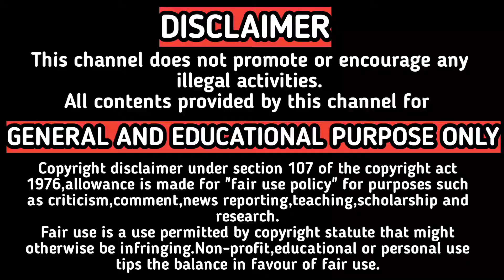How to Add Tags on YouTube Channel Tamil | Youtube Tutorial Tamil | BabaRK Tech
In this video I explained about How to Tags on YouTube channel. Youtube Tutorial Tamil. Youtube Tips Tamil. Google.

4.External Mic
Boya By-MM1 Mic

5.Gimbal
Dji Osmo Mobile 3

6.Gimbal External Mic Holder

7.Action Camera

9.RGB Bluetooth Speaker

10.White Flood Light
(Pack of 4)

11.RGB Strip Light

12.RGB Flood Light

13.BOYA BY M1 MIC

14.SAMSUNG SD CARD
*128GB

15.ZEBRONICS 600VA UPS